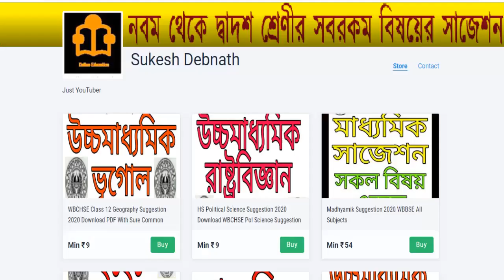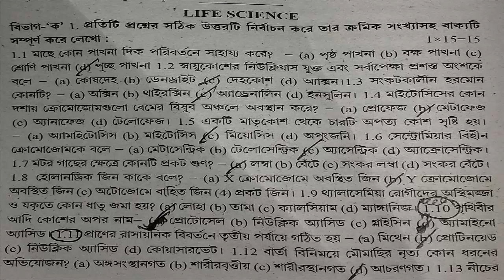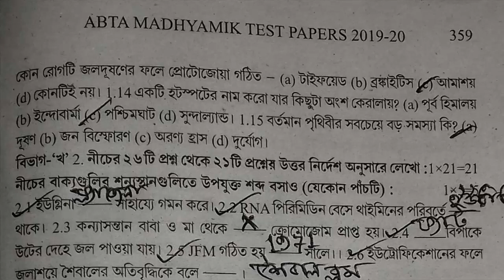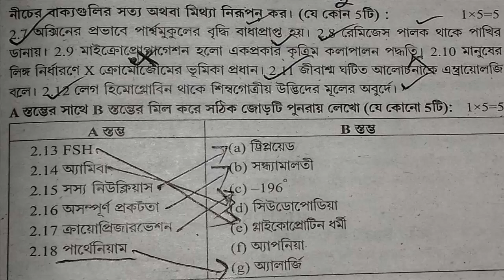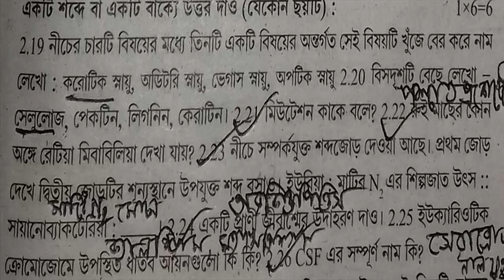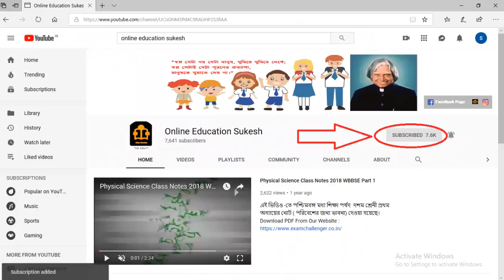Madhyamik ABTA Test Paper 2019 2020 Life Science 358 Page Solved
Hello বন্ধুরা আজকে আমাদের আলোচনার বিষয় হল মাধ্যমিক টেস্ট পেপারে জীবন বিজ্ঞানের ৩৫৮ পেজের সেটটি। এই ভিডিওতে সেটটির MCQ এবং SAQ প্রশ্নগুলির উত্তর করে দেওয়া আছে।
Tags Line
abta history
abta 2020 history
abta test paper 2020 history
wbta 2020 test paper
wbta 2020 test paper madhyamik
abta test paper 2020 class 10
abta test paper 2020 class 10 solved
abta test paper 2020 class 10 solutions
history suggestion 2020 madhyamik
wbbse madhyamik history suggestion 2020
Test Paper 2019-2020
History Model Question Paper
Solved Test Papers
Solved Test Papers for Class 10
Solved Model Test Papers 10th Class
Solved Mock Test Papers
ABTA Test Paper 2020
WBTA Test Papers
wbta 2020
model question paper for 10th 2020
madhyamik abta life science 358 page solved
online education sukesh